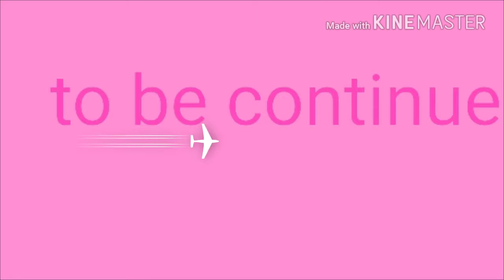(Pt 2 of "the vampire families